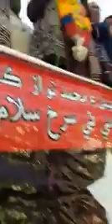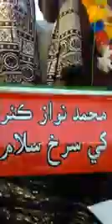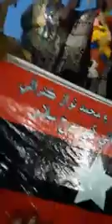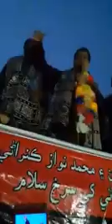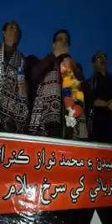Tangwani : Ayaz Latif Palijo lead Rally against Corruption, Water theft and Bad Governance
Tangwani, 12 May 2018

AyazLatifPalijo lead Qomi Awami Tahreek (QAT) Rally against Terrorism, Corruption, Water theft, Load-shedding, Extremism and Bad Governance